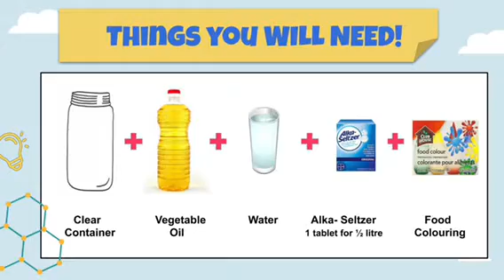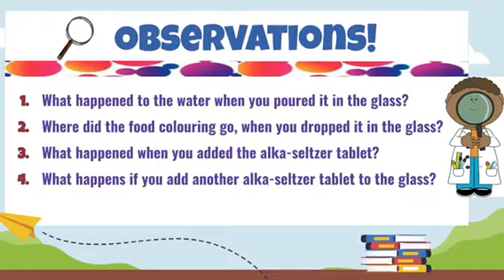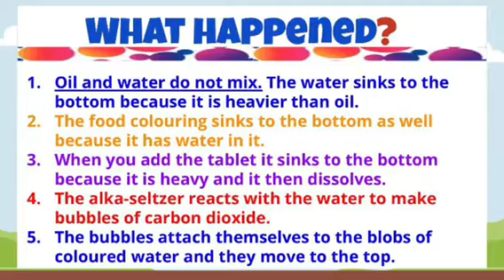STEAM Series #2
Get ready for more STEAM fun with Ms. Barb.
Check back here every Sunday at 10:00 am, until Dec 13th, for new and exciting online experiments and stories!